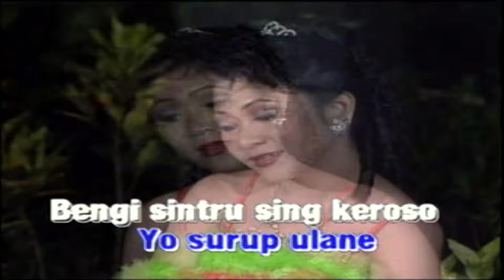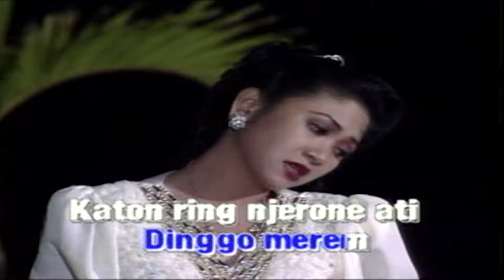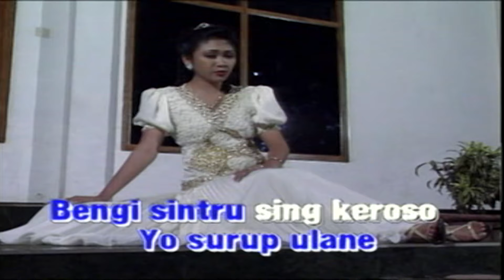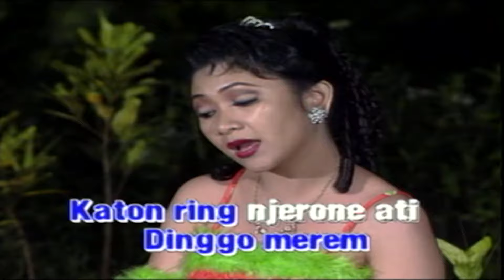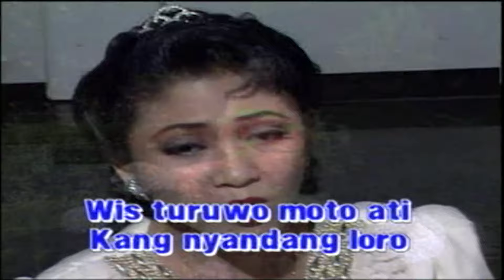Wiwin Andayani - Ugo Ugo (Official Music Video)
Title: Ugo Ugo
Artist: Wiwin Andayani
Album: Seleksi Terbaik Kendang Kempul - Bantalan Tangane (ASVCD - 026)
Songwriter: MF Hariyanto / Andang CY

selamat menikmati ..

Available download & streaming on :
iTunes: coming soon ..
Spotify: coming soon ..
Deezer: coming soon ..